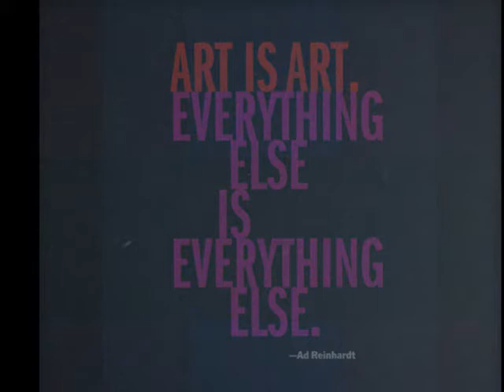Ad Reinhardt- Suite bergamasque de Claude Debussy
Adolph Dietmar Friedrich Reinhardt, llamado también "Ad" Reinhardt, (Buffalo (Nueva York),24 de diciembre de 1913; Nueva York, 30 de agosto de 1967), pintor y escritor, pionero del arte conceptual y del minimalismo